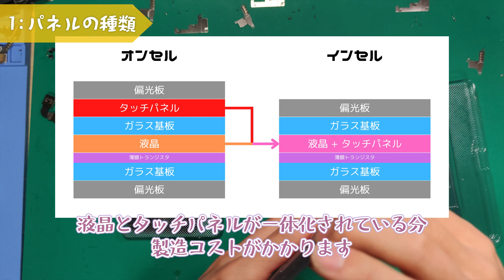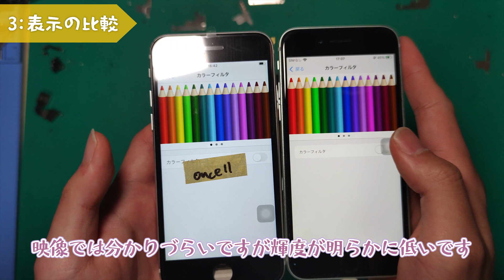iPhoneの修理用パネルを比較してみる【結月ゆかりの修理解説】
iPhoneのパネル比較
値段だけ見てると痛い目を見る

BGM,SE:魔王魂,甘茶の音楽工房